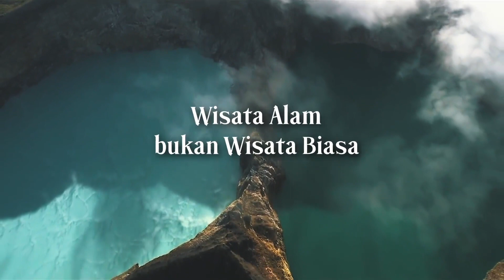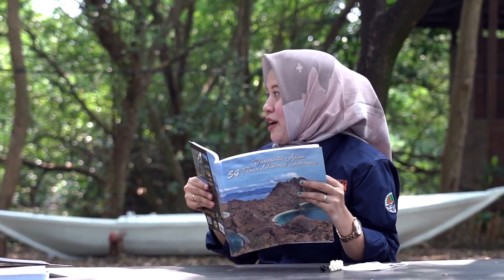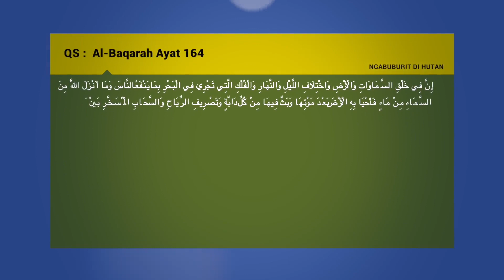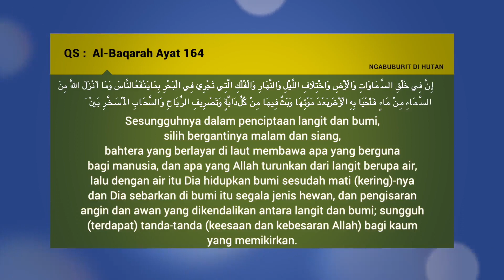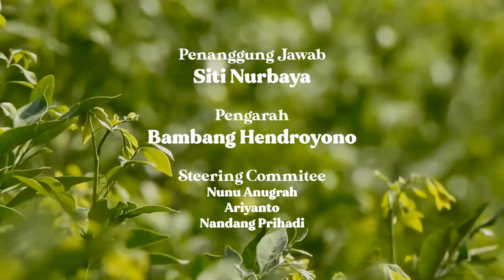[PODCAST] Ngabuburit di Hutan: Wisata Alam Bukan Wisata Biasa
Halo Sobat Hijau, sudah pernah berkunjung ke Taman Nasional dan Taman Wisata Alam?, yuk kita saksikan podcast Ngabuburit di Hutan yang akan membahas tentang “Wisata Alam Bukan Wisata Biasa” Healing Forest.
Pada episode kali ini @tasyakamila mengajak Sobat Hijau semua untuk lebih dalam mengenai Taman Nasional dan Taman Wisata Alam (TN dan TWA) yang dimiliki Indonesia. Spesial ada Kak @ramonytungka loh, yang akan menceritakan pengalaman-pengalaman serunya saat mengeksplorasi TN dan TWA Indonesia.
Ada juga Kak Dina Srikandi @dindinsrikandi dari Direktorat Pemanfaatan Jasa Lingkungan Hutan Konservasi (@ayoketamannasional_official) yang akan menceritakan beragam keunikan TN dan TWA Indonesia serta aktivitas forest healing. Hayo ada yang sudah pernah dengar istilah tersebut?
Waaah seru ya topiknya? Eits, kalau Sobat Hijau sudah nonton podcastnya, yuk ceritakan di kolom komentar ilmu apa saja yang sudah didapat. Akan ada hadiah bagi komentator terbaik loh. 👌👍

Salam Sehat dan Salam Lestari. 👌